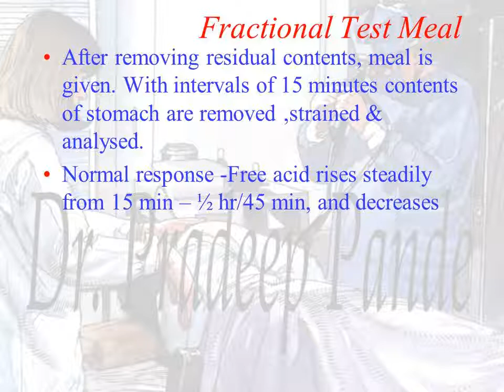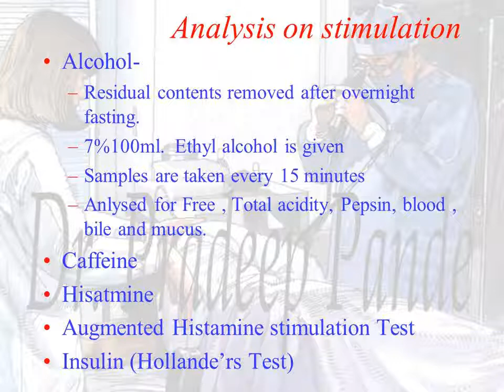Gastric function tests